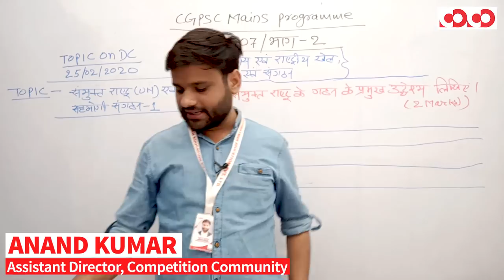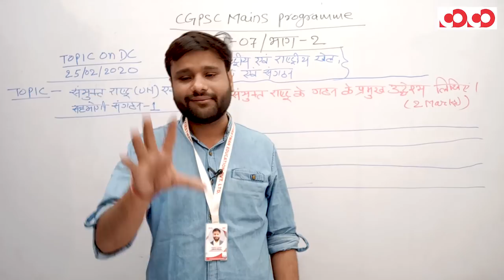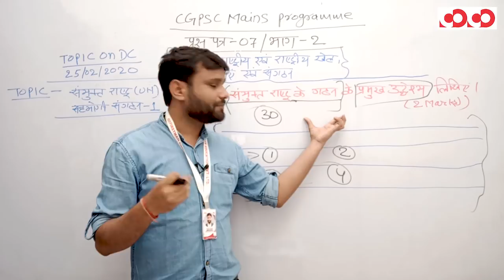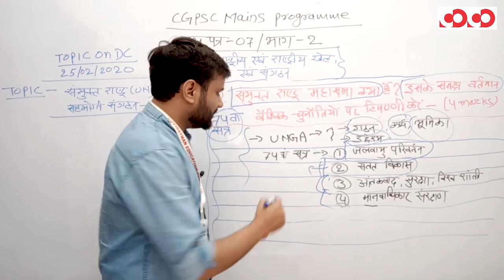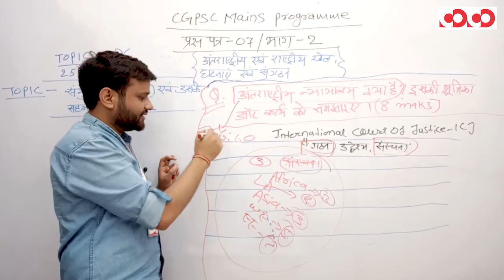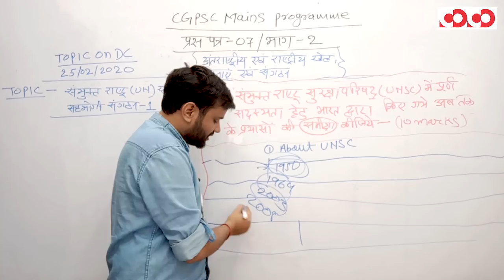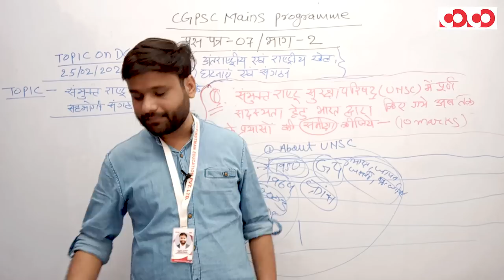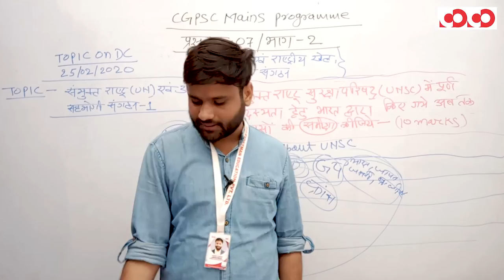संयुक्त राष्ट्र एवं उसके सहयोगी संगठन, भाग-1 || प्रश्न पत्र 7/भाग-2 || CGPSC Mains Programme